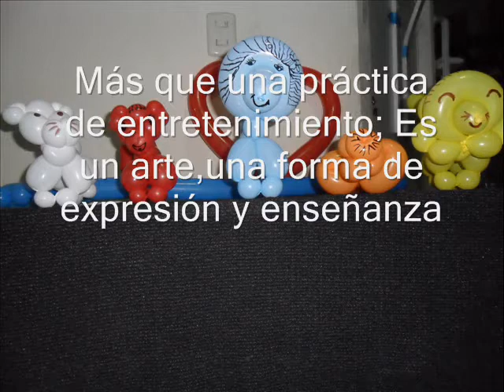AprenDienDo GLOBOFLEXIA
Elaborando una bonita figura de flor con globo